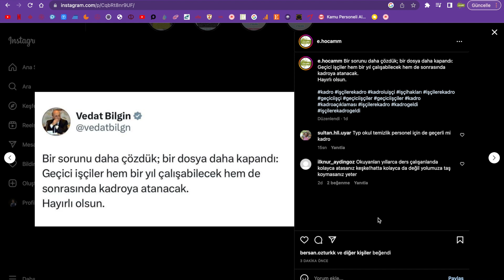SON DAKİKA GEÇİCİ İŞÇİLERE KADRO GELDİ- VEDAT BİLGİN İŞÇİLERE KADRO AÇIKLAMASI YAPTI